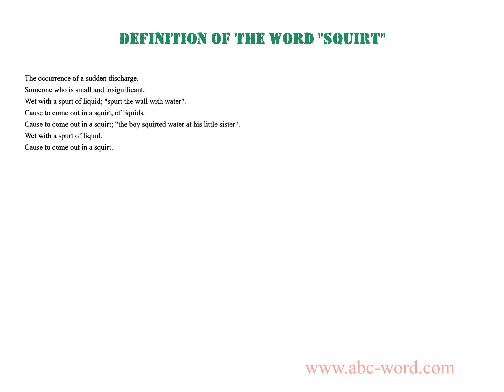Definition of the word "Squirt"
you will find full information about this word "squirt".
From the video you will learn the definition for the word squirt. The lexical meaning of the word squirt. What does the word squirt mean? And much, much more...